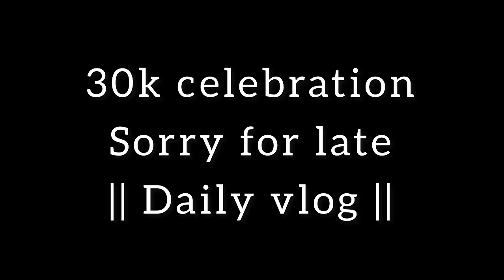30k family celebration 🍗 || Daily vlog || thanku so much all ❤️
Sorry for late celebration

My name is Anil sunar. I work to make everyone laugh.I am very happy when you have a smile on your face. I  think you will support me too.Thanku